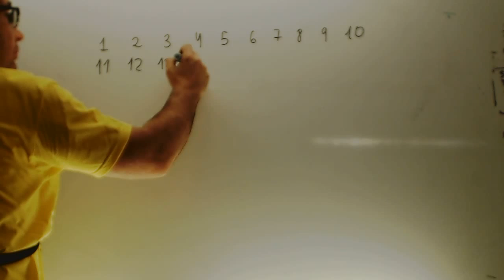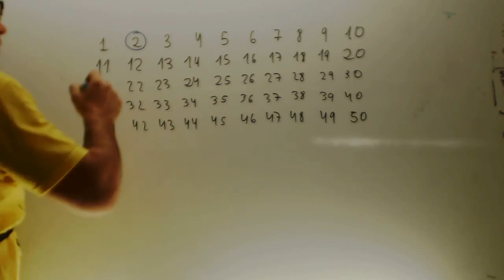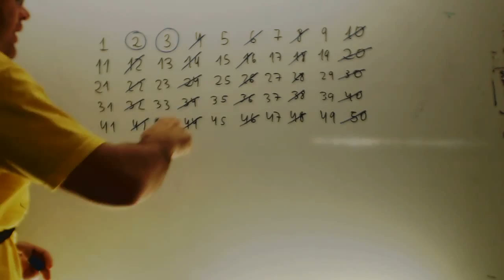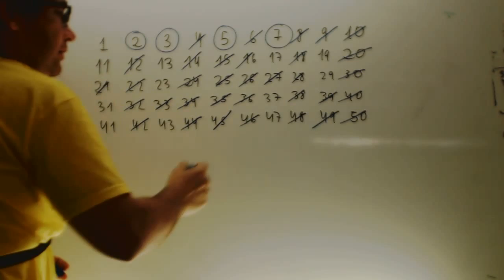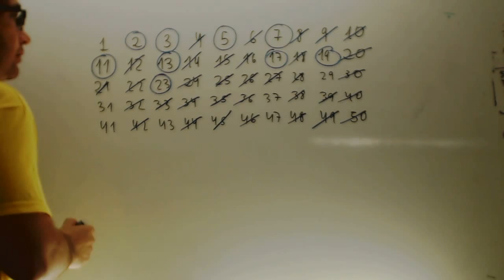Criba de Eratostenes Matematicas 1 ESO Academia Usero Estepona